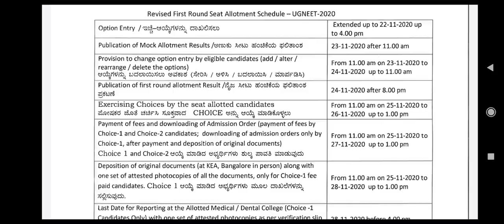Karnataka state mock allotment result published !! Cutoff very high